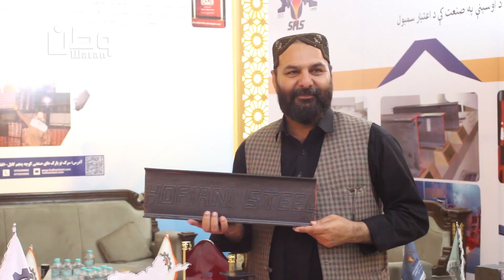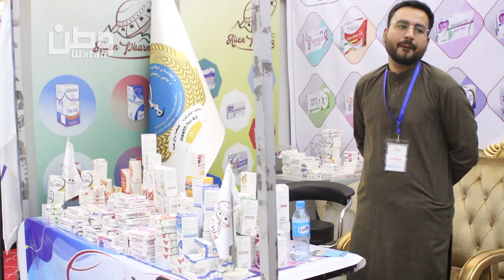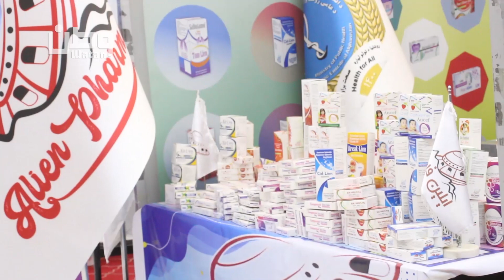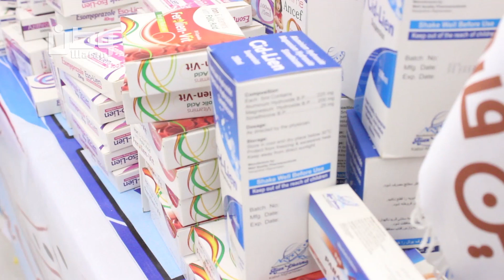گزارش تازه امروز از نمایشگاه بین المللی امام ابو حنیفه رح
Today's new report from the international exhibition of Imam Abu Hanifa